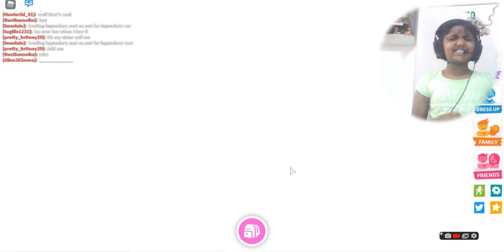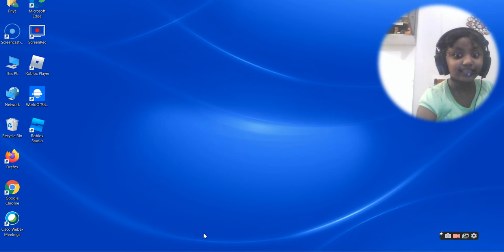Exploring the new toyshop and looking Offers for Red squirrel